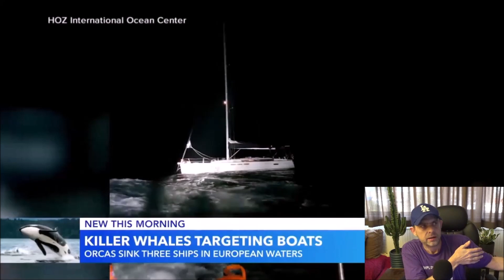Orka's beschermen mensen voor kwaadaardige Stargate in zee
Er is veel te doen over de groep van zo'n 40 orka's onder leiding van orka Gladis Blanco in de zeeën rondom Spanje en Portugal. Er gaan de wildste complottheorieën rond over het waarom van deze door orka's georkestreerde zogenaamde aanvallen op bootjes en mensen. Waarom neemt niemand de moeite om daadwerkelijk contact te maken met deze orka's en hun taal te begrijpen? Want dan had men geweten dat deze orka's niet vanuit trauma of een ander door de mens geprojecteerde emotie handelen, maar juist de mens behoeden en beschermen tegen een kwaadaardige stargate!

Fragment uit 'De ComplotConcurrent – Uitzending 203 “Hallo AIVD!” (5-6-2023)'. Bekijk de gehele uitzending op ComplotMedia.nl via deze